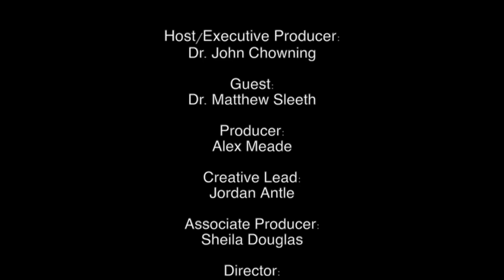Dialogue on Public Issues - 4 1 19 - Dr. Matthew Sleeth